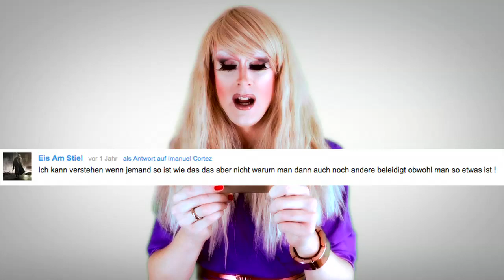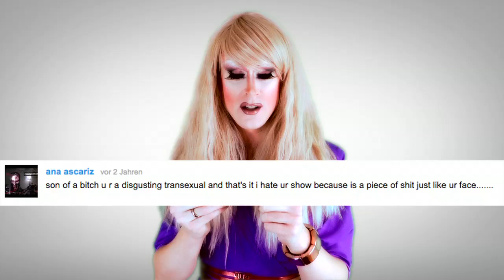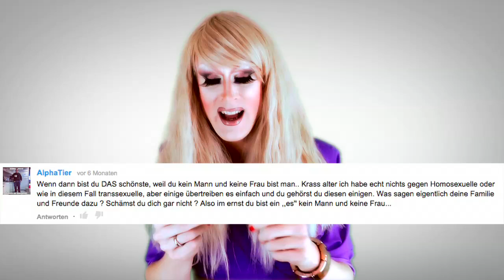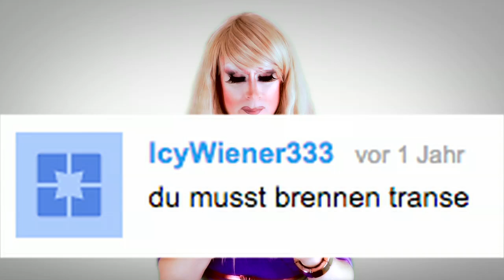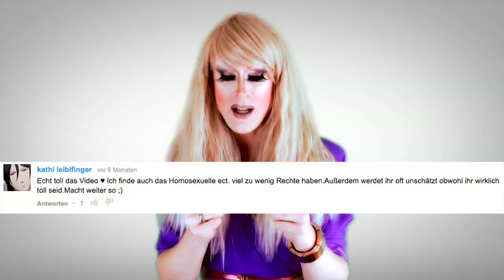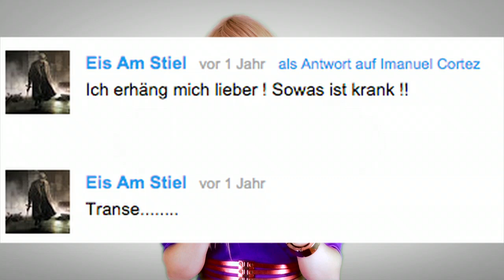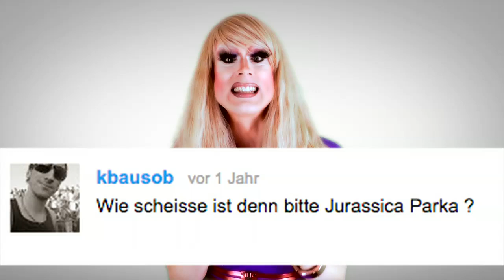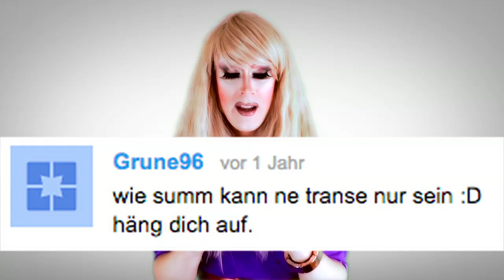Jurassica Parka kommentiert Kommentare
© 12/2014
Jurassica hat sich die schönsten, liebsten und konstruktivsten Kritiken zu ihren Videos aus den YouTube-Kommentaren zusammengesucht und kommentiert.